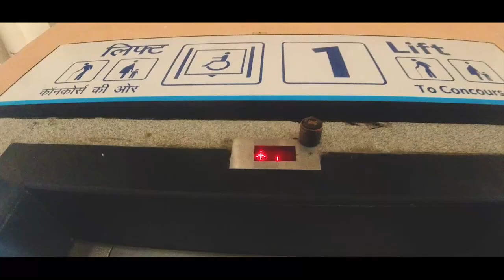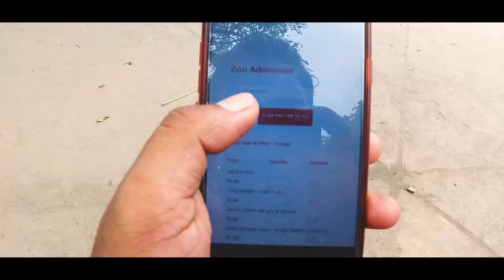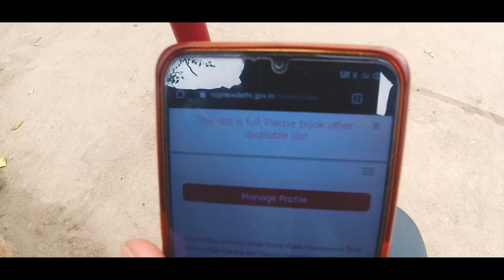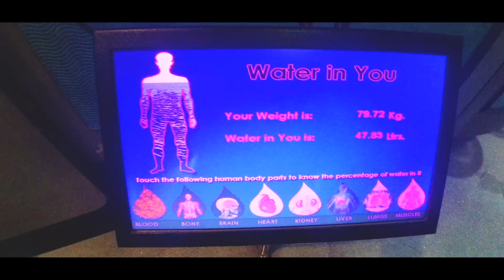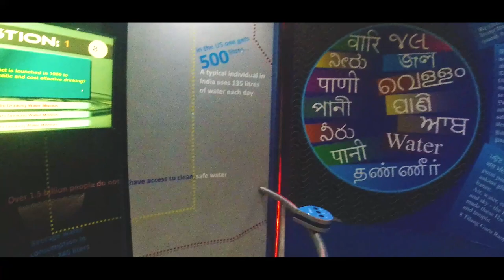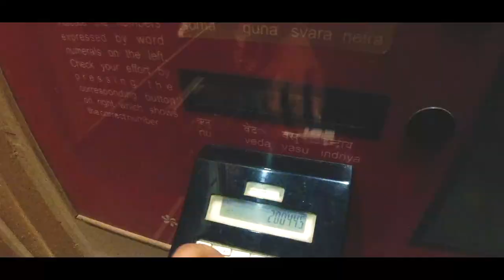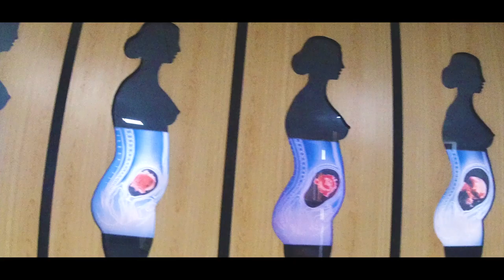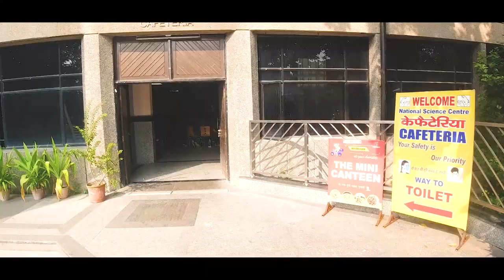National Science Centre | Science Museum- Fun Time | Varun- Content Creator | Vlog #58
National Science Centre | Science Museum | Varun- Content Creator | Vlog #58

The National Science Centre established in 1992, is a science museum in Delhi, India. It is part of the National Council of Science Museums, an autonomous body under India's Ministry of Culture. It stands close to Gate no 1, of Pragati Maidan overlooking the Purana Qila.